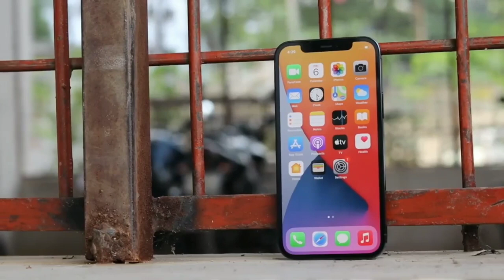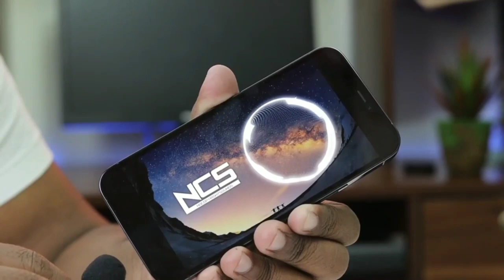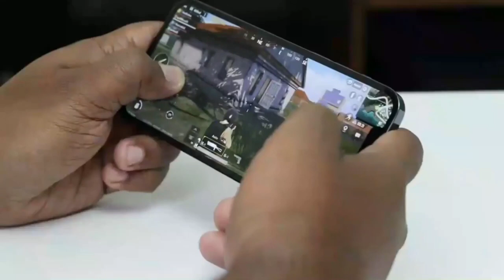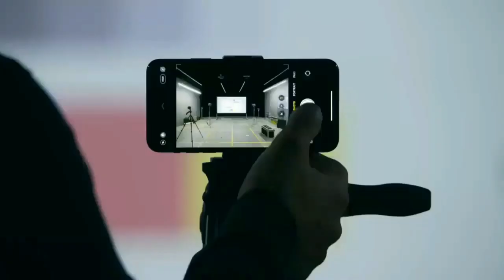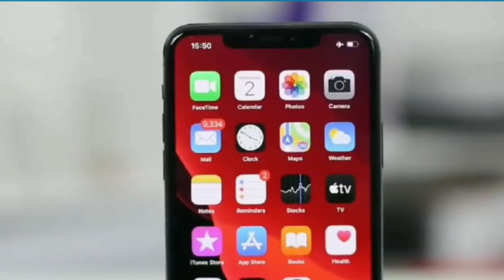Iphone 12 pro max Bangladesh price | iphone 12 pro max bangla review | iPhone 12 pro max unboxing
In this video i am showing that Iphone 12 pro max Bangladesh price. i am also showing iphone 12 pro max bangla review and iPhone 12 pro max unboxing. if ypu want to buy a iphone 12 pro max so your need to see full videos. thanks

iphone 12 pro max  related information:
AT&T Special Trade‑In Offer: Monthly Price reflects net monthly payment, after application of AT&T trade‑in credit up to $800 applied over 30 months after trade‑in of eligible smartphone with min. $95 trade‑in value. Requires upgrade of an existing line (or activation of a new line in stores) and purchase of a new iPhone 12 mini, iPhone 12, iPhone 12 Pro, or iPhone 12 Pro Max on qualifying 30 month 0% APR installment plan, subject to carrier credit qualification. If buying on the AT&T Installment Plan with Next Up, customer is responsible and will not receive any credits for an additional $5/mo. for the Next Up upgrade feature. $0 down for well-qualified customers only, or down payment may be required and depends on a variety of factors. Tax on full retail price due at sale. for details). If you cancel wireless, credits will stop and you will owe the remaining device balance. Activation/Upgrade Fee: $30. Must trade in eligible smartphone in good condition at a participating AT&T location within 30 days from activation of new phone. Trade‑in device may not be on existing installment plan. for terms and to check if your device is eligible. Bill credits are applied as a monthly credit over the 30‑month installment plan. Credits start w/in 3 bills. Will receive catch-up credits once credits start. Wireless line must be on an installment agreement, active & in good standing for 30 days to qualify. Installment agreement starts when device is shipped. To get all credits, device must remain on agreement for entire term and you must keep eligible service on device for entire installment term. Limits: One trade‑in per qual. purchase and one credit per line. May not be combinable w/other offers, discounts or credits. Purchase, financing, other limits & restrictions apply. Verizon Special Trade‑in Offer: Monthly price reflects net monthly payment, after Apple instant trade‑in credit at checkout, and Verizon monthly bill credits applied over 24 months. Customer must remain in the Verizon Device Payment Program for 24 months to receive the full benefit of the Verizon bill credits. Bill credits may take 1-2 bill cycles to appear. If it takes two cycles for bill credits to appear, you’ll see the credit for the first cycle on your second bill in addition to that month’s credit. Requires purchase and activation of a new iPhone 12 mini, iPhone 12, iPhone 12 Pro, or iPhone 12 Pro Max with the Verizon Device Payment Program at 0% APR for 24 months, subject to carrier credit qualification, and iPhone availability and limits. Taxes and shipping not included in monthly price. Sales tax may be assessed on full value of new iPhone. Requires trade‑in of eligible device in good condition. Must be at least 18 to trade in. Apple or its trade‑in partners reserve the right to refuse or limit any trade‑in transaction for any reason. In-store trade in requires presentation of a valid, government-issued photo ID (local law may require saving this information). In-store promotion availability subject to local law; speak to a Specialist to learn more. Additional terms from Apple, Verizon, and Apple’s trade‑in partners may apply.

দয়া করে আমার চেনলটি ঘুরে আসুন, যদি ভালো লাগে প্লিজ subcrib করুন।